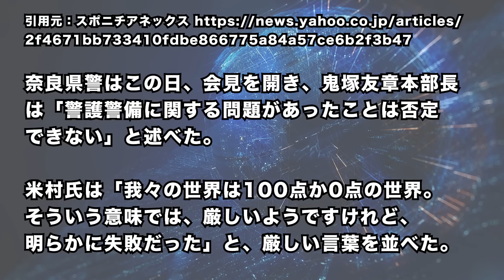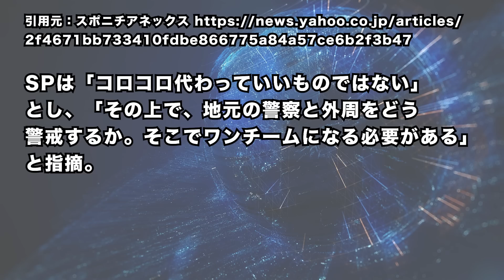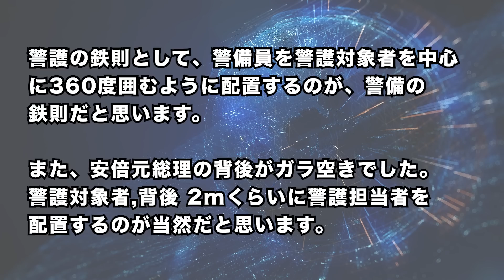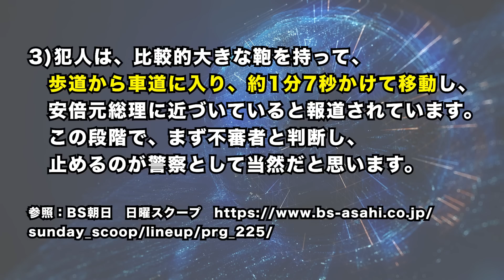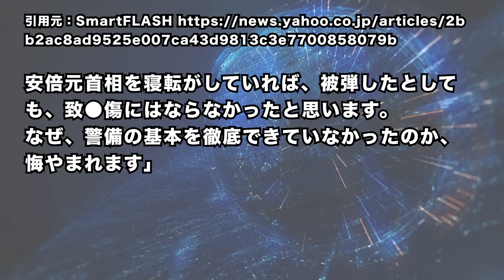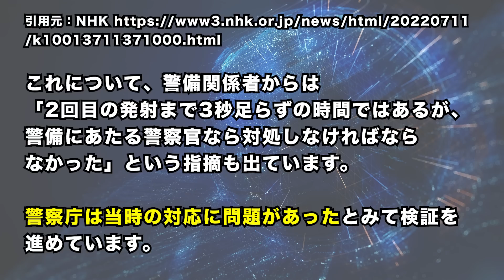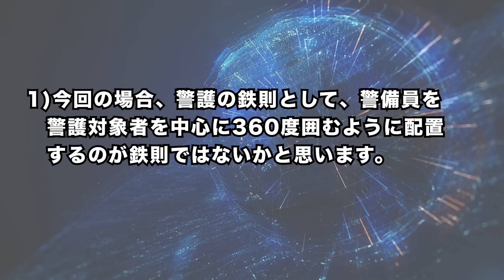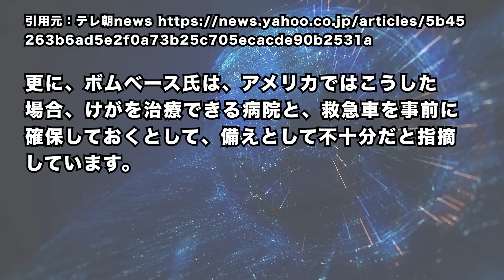2022/7/12 安倍元首相の警護体制をめぐり、警察が「対応要領」に沿った行動とらずか。警察庁が検証へ。